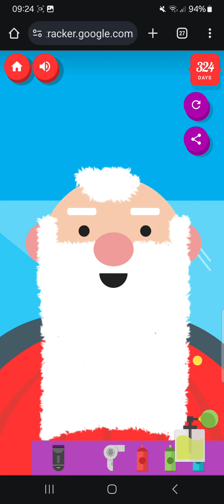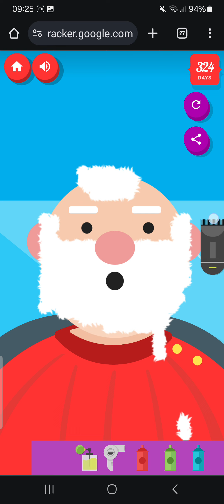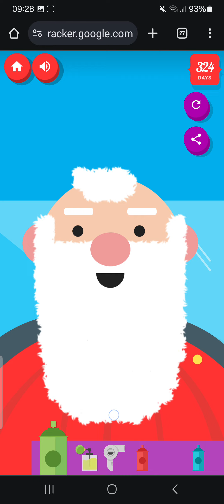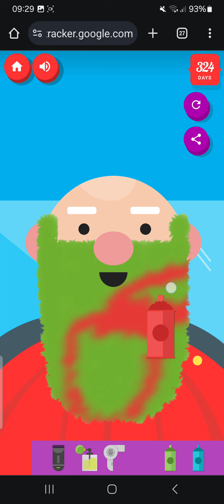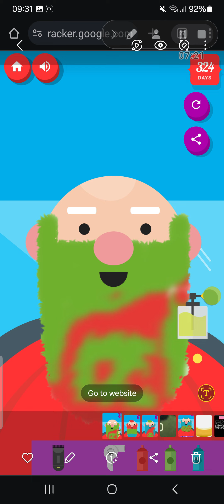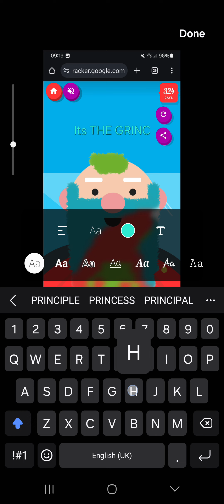ITS NOT CHRUSTMAS MIPHA!!!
Me creating santas beard and making the song in the background with his tools in santa tracker on Google! I hope you enjoy even though ITS NOT CHRISTMAS!!!